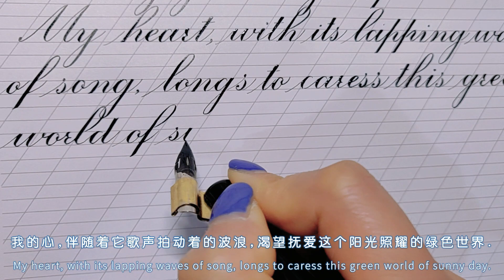飞鸟集 259 Calligraphy exercises vlog